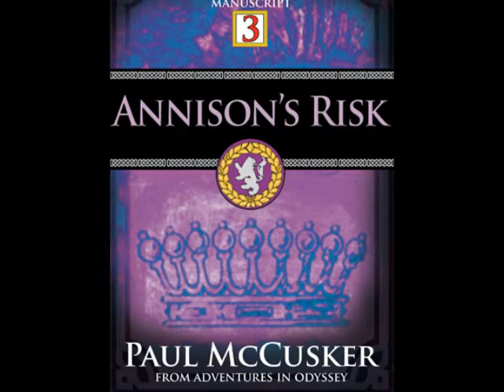A Banquet and an Unmarked Grave - Annison's Risk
I apologize for the fuzzy quality. This is a song I wrote for the fantastic book by Paul McCusker, Annison's risk. The song is the second to last on the soundtrack I wrote for the book. It was my favorite book as a kid, so I hope to honor it with my original song.

I do NOT own the picture used or Paul McCusker's book.